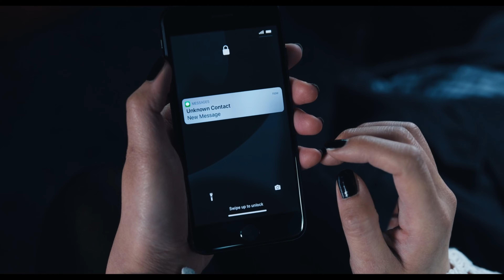Death Of Principal Larissa Weems In Wednesday | Episode 8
Wednesday is an American coming of age supernatural comedy horror television series based upon the character Wednesday Addams from The Addams Family. Created by Alfred Gough and Miles Millar, it stars Jenna Ortega as the title character, with Catherine Zeta-Jones, Luis Guzmán, Isaac Ordonez, Gwendoline Christie, Riki Lindhome, Jamie McShane, Fred Armisen, and Christina Ricci appearing in supporting roles. Four out of the eight episodes are directed by Tim Burton, who also serves as executive producer.